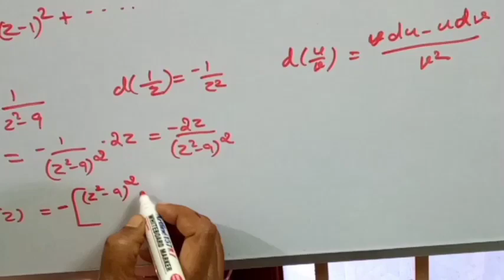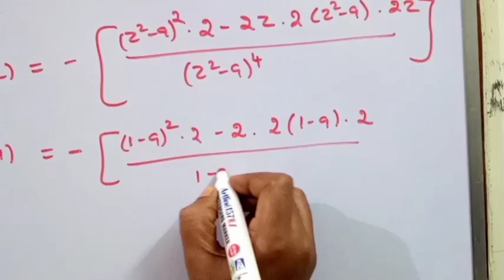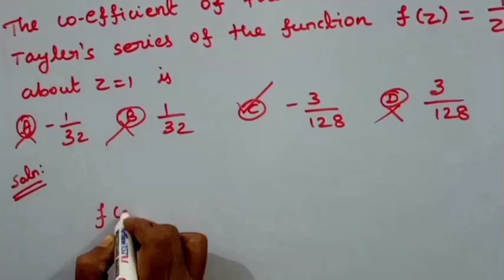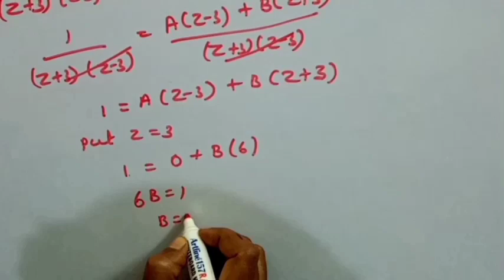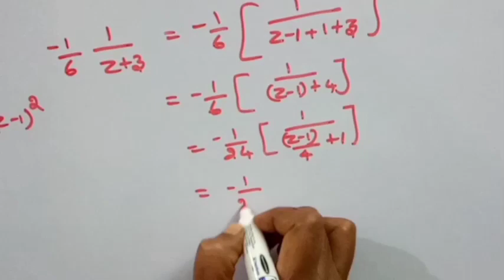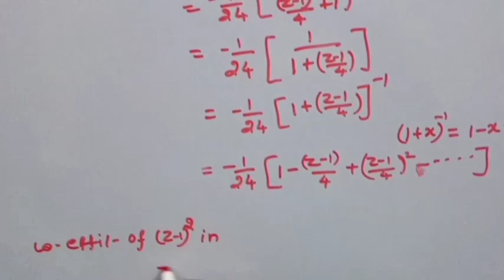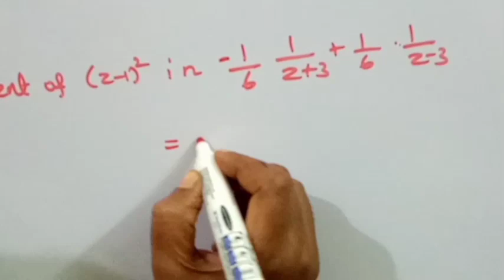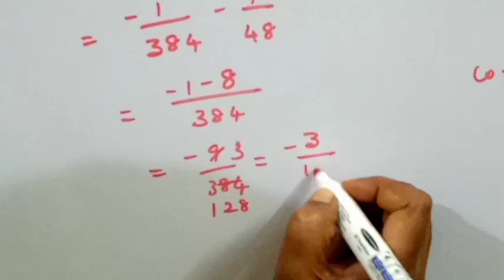POLYTECHNIC TRB/TAYLOR'S SERIES EXPANSION/COMPLEX ANALYSIS/IN TAMIL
In this video we have discussed tailor's series expansion of the given function